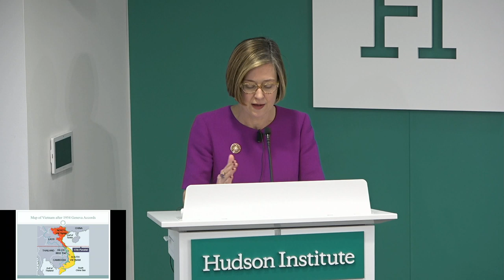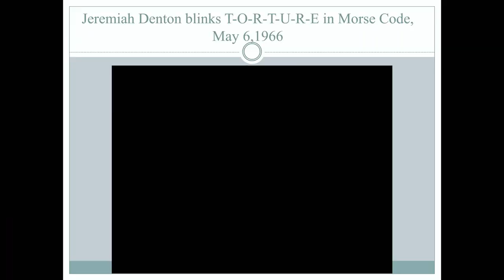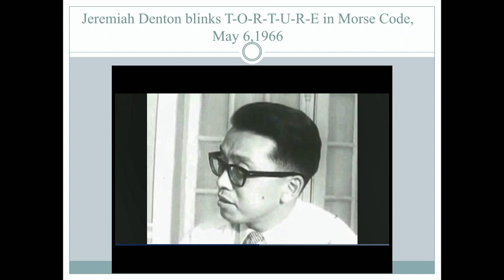The League of Wives: The Untold Story of the Women Who Took on the U.S. Government to Bring Their Hu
Hudson Institute will host a discussion with author Heath Hardage Lee on her new book, The League of Wives: The Untold Story of the Women Who Took on the U.S. Government to Bring Their Husbands Home. The event will focus on Lee’s account of the determined actions taken by spouses of U.S. prisoners held in North Vietnam to bring those captured and missing in action home.

Soon after the United States signed a peace agreement with North Vietnam on January 27, 1973, the first planeload of American prisoners of war held in Hanoi landed at Clark Air Base in the Philippines. However, the prisoners’ journey from captivity to freedom involved much more than American officials painstakingly negotiating the Paris Peace Accords.